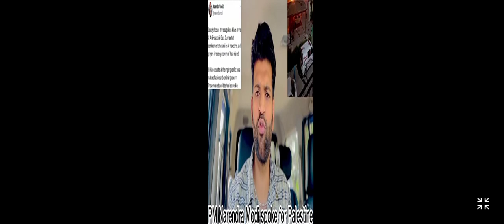Prime Minister Narendra Modi spoke for innocent civilians of Palestine. Narendra Modi India Gaza#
Prime Minister Narendra Modi spoke for innocent civilians of Palestine. Narendra Modi